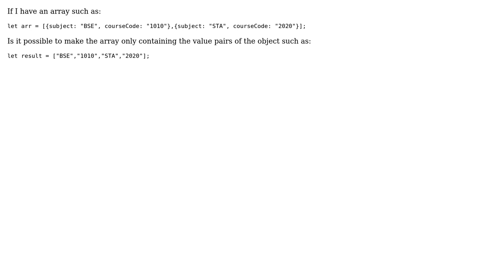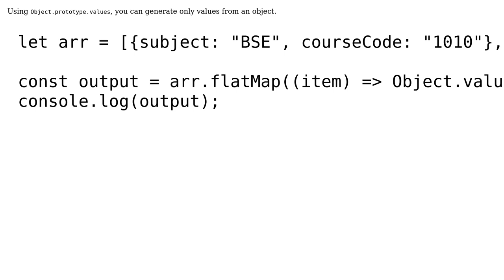How to make an array of Objects into an Array of String?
With thanks & praise to God, and with thanks to the many people who have made this project possible! | Content (except music & images) licensed under CC BY-SA | Music | Images & others | With thanks to user Dr.Dough user Derek Wang and the Stack Exchange Network Trademarks are property of their respective owners. You are responsible for your own actions.